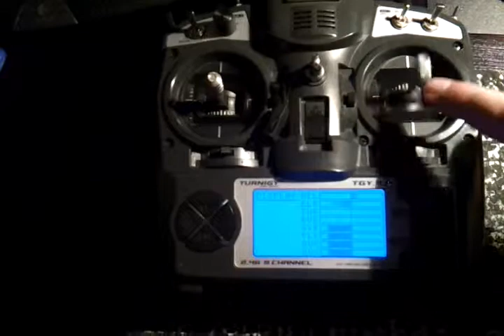Turnigy 9x setup 8ch / 3 pozycyjny przełącznik 1-0-2 / Miksery